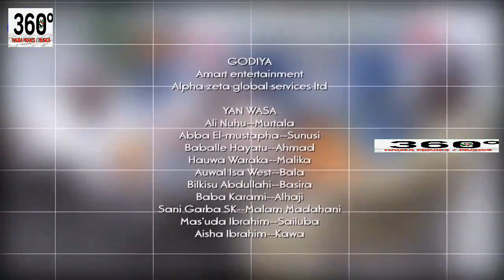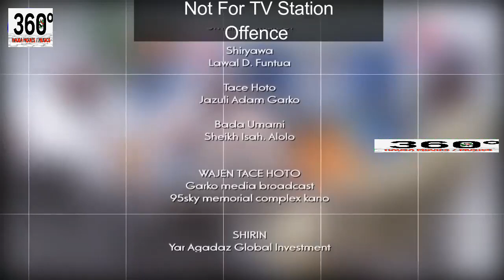Ali Nuhu ya saka min guba ne dan kawai in auri wata matar - Hausa Movies 2021 | Hausa Films 2021